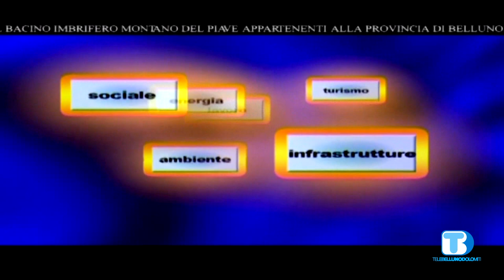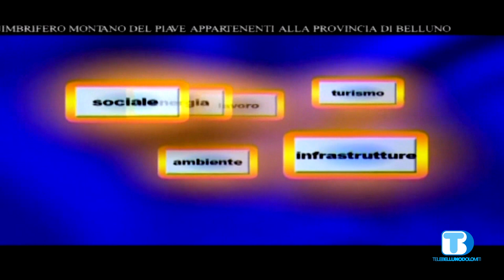Voce Sposato 210720 001